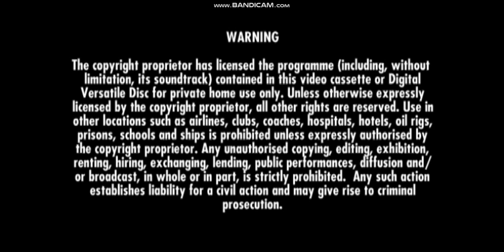Michael Jackson: This Is It DVD Menu